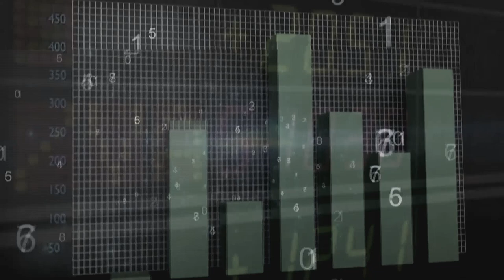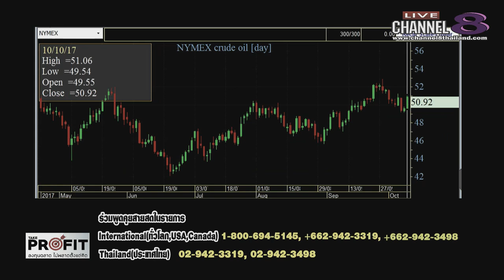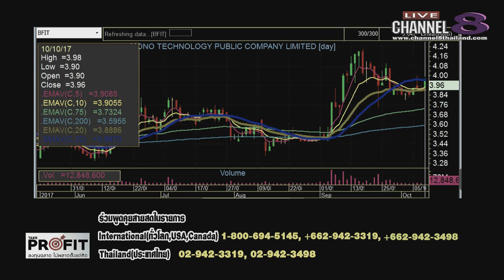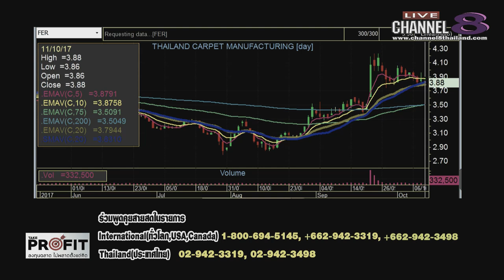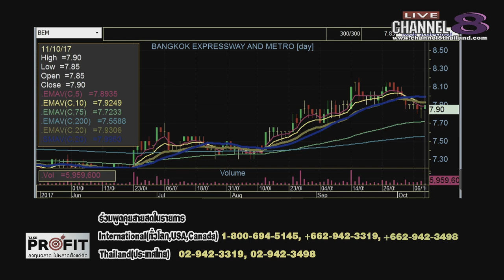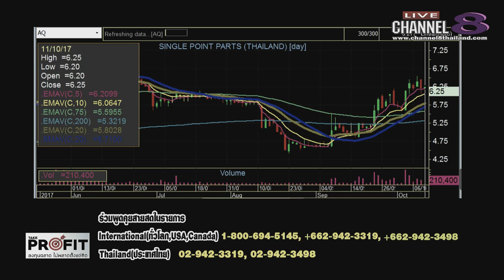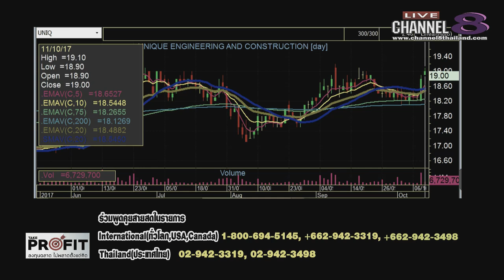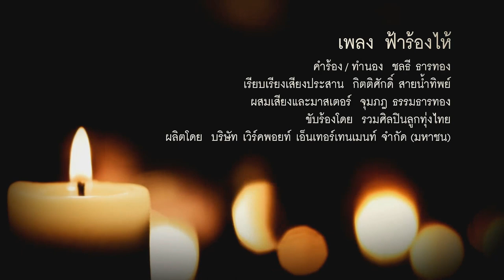Channel8Thailand : TakeProfit ฉลาดลงทุนไม่พลาดตั้งแต่คิด 11-10-60